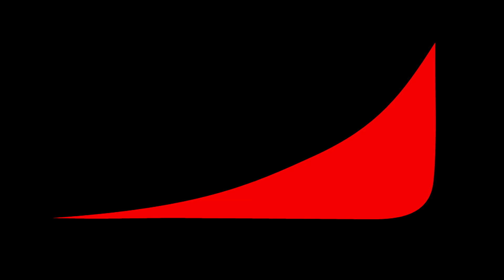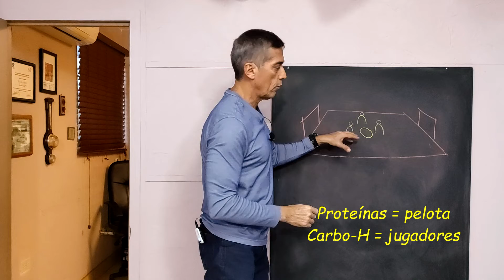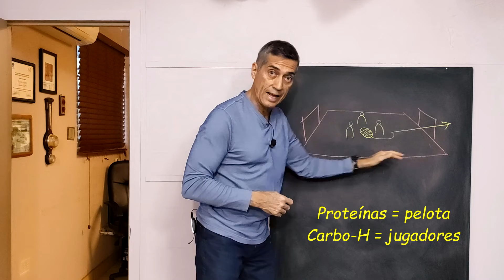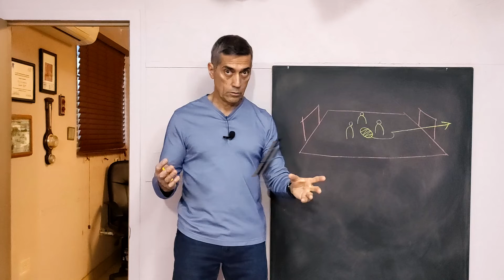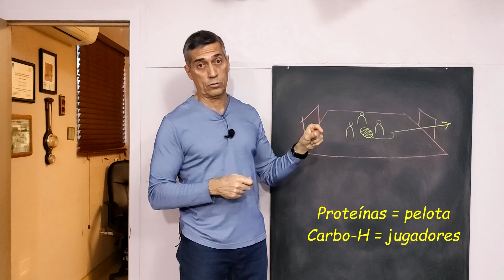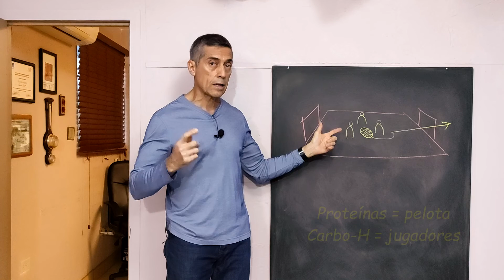Anota gooool con las proteínas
Los carbohidratos son los jugadores y las proteínas son la pelota.
En este práctico ejemplo te muestro como la importancia de los carbohidratos de calidad te ayudará a recuperar el músculo perdido con la edad.